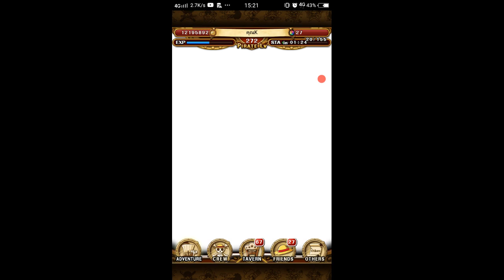One Piece Treasure Cruise(ไทย)🇹🇭 กิจกรรมหา Shiki ตัวฟรี !!! [เกมมือถือ]